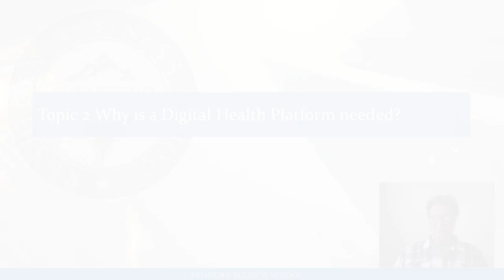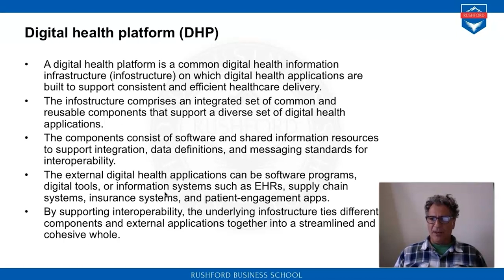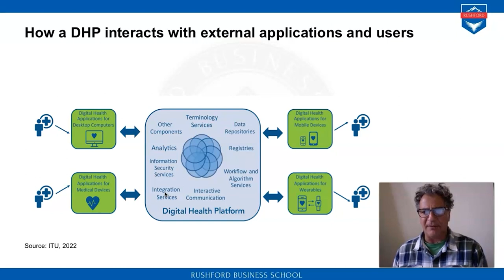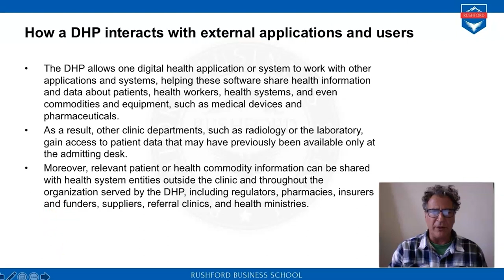Digital Health Systems with Dr. Flavio Gazzani | Part 2 of 3 | Rushford Business School Insight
Welcome back to the second episode of our compelling three-part video lecture series, "Revolutionizing Healthcare: Exploring Digital Health Systems," proudly presented by Dr. Flavio Gazzani and Rushford Business School. Building on the foundational knowledge established in Part 1, this episode shifts focus to the practical applications of digital health technologies in real-world healthcare settings.

In This Lecture:
Join Dr. Flavio Gazzani as he takes you on an in-depth journey into the practical applications of digital health systems. This session covers how healthcare professionals are utilizing digital technologies such as telehealth, wearable devices, and e-prescriptions to enhance patient care. Discover the transformative power of digital health in chronic disease management, mental health support, and personalized medicine.

You Will Explore:

Case studies showcasing successful integration of digital health technologies in hospitals and clinics worldwide.
The significant role of data interoperability and seamless communication in creating a patient-centric healthcare ecosystem.
The impact of wearable technology and mobile health apps on patient monitoring and lifestyle management.
The advancements in telehealth and its contribution to increasing access to healthcare, especially in rural and underserved areas.
The ethical and logistical challenges encountered in the adoption of digital health solutions and strategies to overcome them.
Intended Audience:
This episode is tailored for healthcare practitioners, IT professionals in healthcare, students of healthcare management and technology, digital health innovators, and anyone passionate about the integration of technology in enhancing health and wellness.

Featuring Dr. Flavio Gazzani:
Dr. Gazzani continues to share his expert insights, drawing from his rich experience at the intersection of clinical practice and healthcare technology. His engaging teaching style brings complex concepts to life, making this series an indispensable tool for anyone looking to make a meaningful impact in the digital health space.

About Rushford Business School:
At Rushford Business School, we're dedicated to bridging the knowledge gap between traditional healthcare practices and the digital future. Our collaboration with industry leaders like Dr. Gazzani is a testament to our commitment to excellence and innovation in education.

Coming Up:
Stay tuned for Part 3, where we will conclude our series with a focus on the future of digital health, exploring emerging technologies and envisioning the next frontier in healthcare innovation.

Engage with Us:

Join us as we continue to explore the dynamic world of digital health, paving the way for a future where technology and healthcare converge for the betterment of patient care and outcomes.